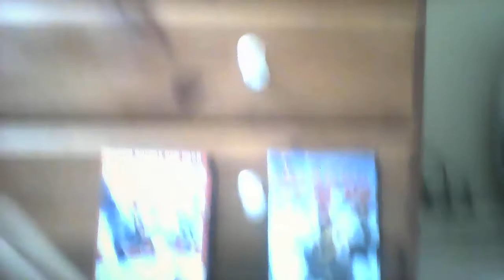How To Train Your Dragon The Hidden World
The dragons and their riders are back for one final time but do they leave us on a soaring high? Oh who am I kidding, YES! THEY! DO! and I will tell you why.